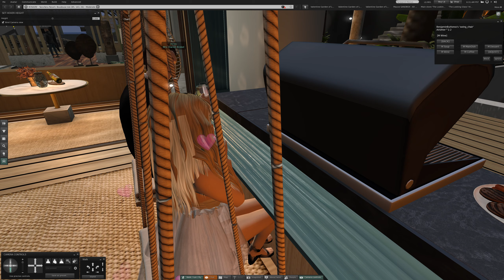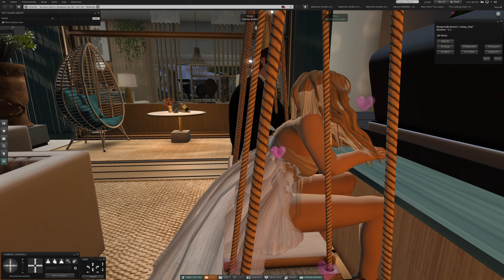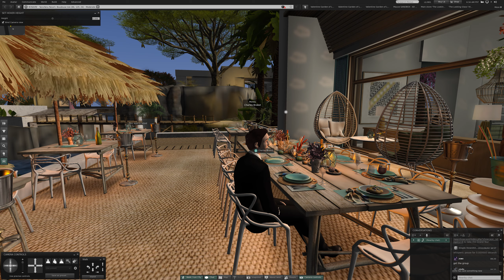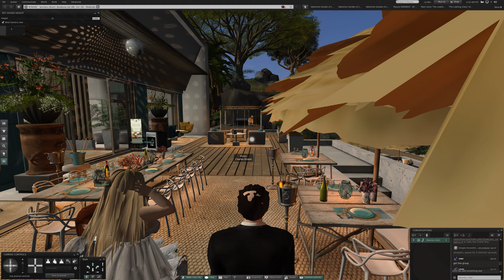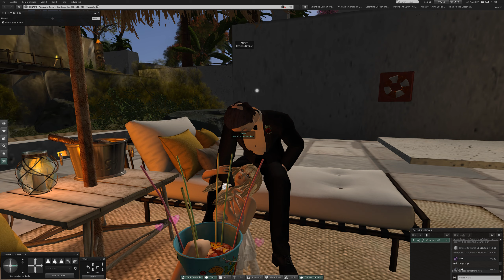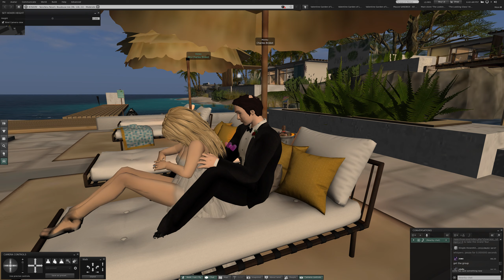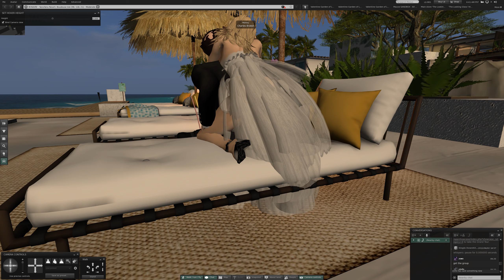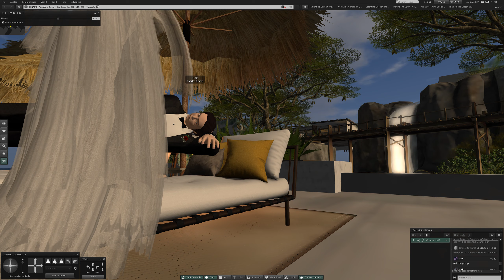2 Friday at Boudeuse Isle in Second Life